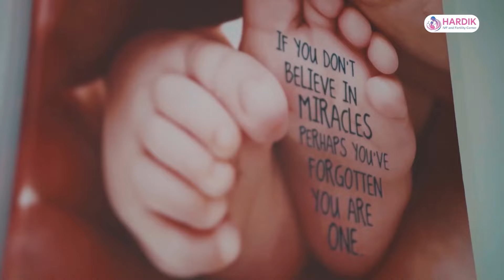हेलिकप्टर दुर्घटनामा परेका चिनियाँहरू नेपालमा लगानी गर्न आएका थिएः सरकार प्रवक्ता गुरूङ